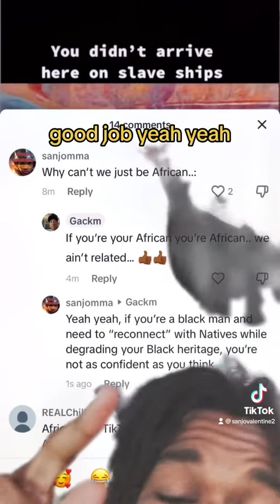Black People “Reconnecting” To Native American Roots While Degrading Africans, Are INSECURE. - Sanjo